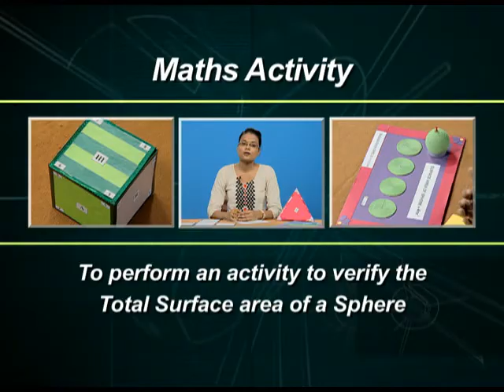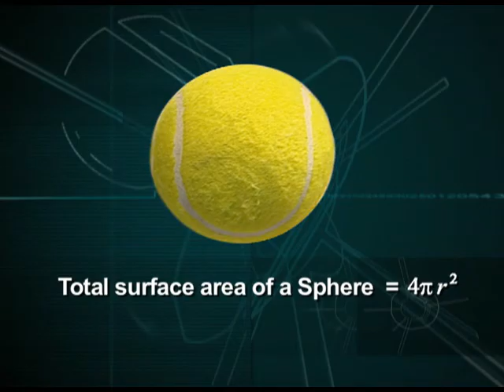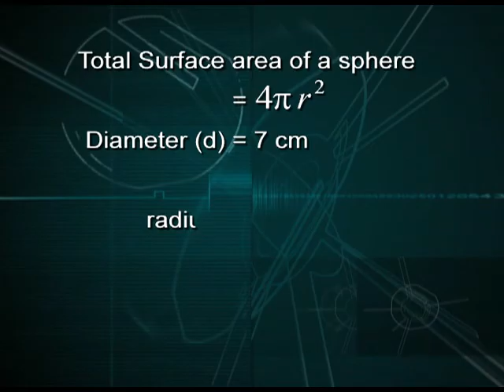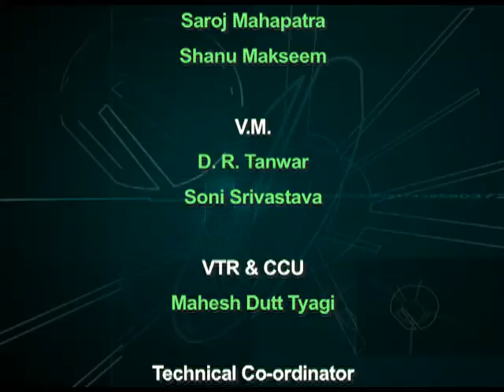Activity on Surface Area of Sphere